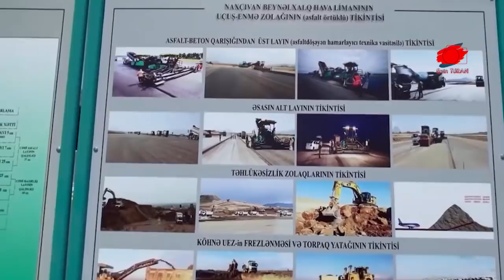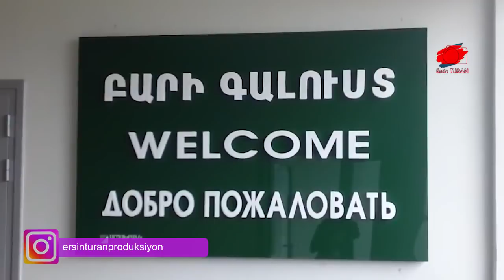AZERBAYCAN-FİLİSTİN DÜŞMAN MI? / KGAÖ AZERBAYCAN’A MÜDAHALE EDEMEZ /ERİVAN HOCALI HAVAALANINI AÇAMAZ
İşgalci İsrail’in Filistinlilere saldırısının ardından birçok kesim Azerbaycan’ın Filistin’e destek açıklamaması sonrası değişik yorumlar yaparken, Azerbaycan ile İsrail arasındaki ilişki nedeniyle Bakü’nün Filistin’e bakışı merak konusu oldu.